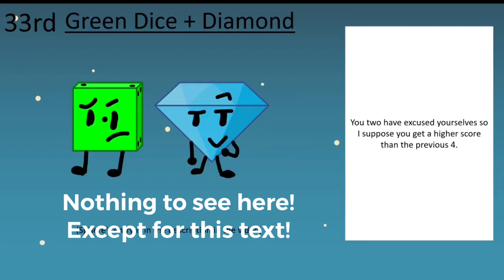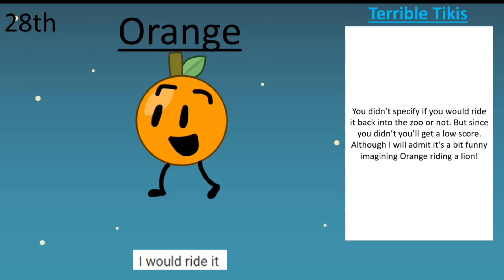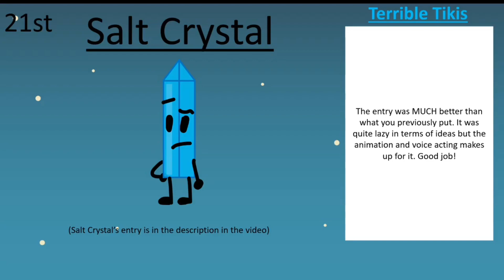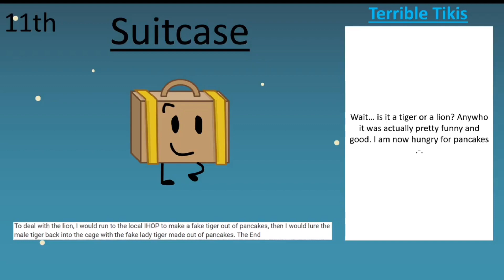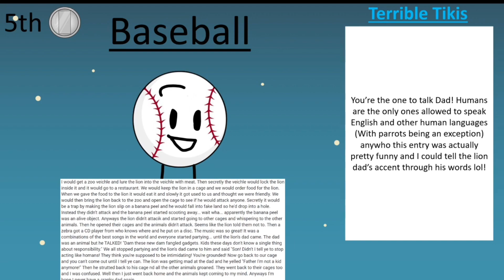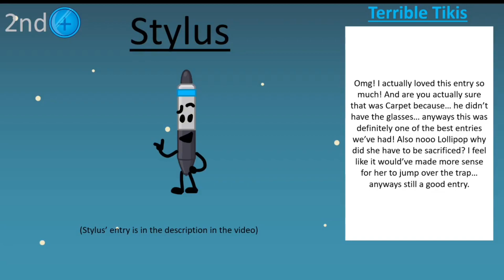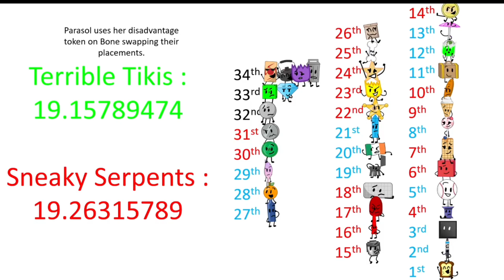SIT! Episode 13C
Tacky's entry
Tacky: Hhhmmmmm.
*watching the lion scare everyone and said lion running in random directions in the park*
Thumby: Hey, Tacky!
Tacky: What the tru- I. ugh. Thumby, what do you want?
Thumby: I just wanted to see how my twin brother's doing!
Tacky: I'm doing awful. Aight, now you know how I'm doing, so go away.
Thumby: Aw man, why?
Tacky: Cuz you've already done been in 3 SIT episodes, and now you're in my entry- aaaannndd I'm just breaking the 4th wall now.
Thumby: Uuuuhhh, so what are you doing?
Tacky: Well if you couldn't tell by the FREAKING LION genius, I'm trying to find a way to get it back to the zoo.
Thumby: Oh, well-
Police Pizza: You two kids! Why are you still here when the lion's still going on a rampage?
Tacky: Well we- wait kids? What the fu-
Thumby: Sorry sir, we’ll just leav-
Tacky: Nah, f-ck that!
*kicks Police Pizza in the face and knocks him out*
Thumby: Tacky! Why would you do that?!
Tacky: Cuz we have to do this by ourselves!
Thumby: Alright, fine. Hey wait, we’re both thumbtacks, right? Can’t we just-
Tacky: That’s the problem. As much I want to do that idea we can’t cuz we can’t hurt or kill it sadly.
Thumby: Oh… ok. Wait sadly-?
Tacky: Ooohh, wait! Thumby, you know what lions like right?
Thumby: uuuuuuuhhhh…...trees?
Tacky: Wha- I swear to god…. They’re carnivores, meaning they like meat, which comes from other animals!
Thumby: Oooohh, well would he like this pizza guy?
Tacky: Probably not.
Thumby: Then what do we do?
Tacky: Well I do have this dead leopard that I-
Thumby: Wait, where did you get that?
Tacky: uuuuhhh, I found it.
Thumby: Found it where?
Tacky: i - uh...Walma- you know what who cares?
Thumby: Uh, Tacky?
Tacky: What?
Thumby: The lion! It’s coming towards you!
*Tacky sees the lion*
Tacky: OH SH1T! *randomly and unintentionally throws the leopard at some random family of fruits*
*The lion then goes to where the dead leopard and then eats the leopard, with the fruits also being eaten*
Tacky: Oh wow...not the worst thing I’ve seen.
Thumby: Are you kidding me? A whole family of fruits just died!
Tacky: ugh… *clears throat* Wow, that’s craaaaazy.
Thumby: So um, anymore ideas?
Tacky: Well, I have one idea left.
Thumby: What is it?
Tacky: We cage the lion.
Thumby: Um, isn’t that the point?
Tacky: No, I mean we get another cage to trap the lion, then we get that same cage in the other cage at the zoo.
Thumby: OOooohhh, I get you now, but where are we gonna get another cage?
Tacky: Oh, well I conveniently have one and-
Thumby: Seriously? Where are you getting this stuff- I, nevermind. How are we going to launch the cage onto that lion?
Tacky: Well I do have a cannon-
Thumby: HOW? Where are you getting these?
Tacky: UUuuuuhhh, Wa- you know what, it doesn’t even matter.
Thumby: Fine, let’s see how this goes.
Tacky: Aight.
*gets the cannon and puts the cage in it*
Tacky: Gotta get the right aim and timing…. and….. Now!
*shoots the cannon*
*the cage then traps the lion*
Thumby: Alright, nice! Now how do we-
Tacky: I got a bulldozer-
Thumby: I swear to god…
*pushes the cage with the bulldozer to the other cage at the zoo*
Tacky: Aight, the deed is done.
Thumby: Nice job-
Police Pickle: We thank you brave little children for putting the lion back in its cage.
Tacky: Wait, children?! I swear to god I will-
Thumby: It was no problem, sir.
Police Pickle: Now you two better be careful. A mother and 3 kids that were supposedly all fruits got severely eaten by the lion back at the park, also another officer was knocked out. We don’t know how the latter happened.
Tacky: Oh wow, must’ve been rough- anyways we gotta go now bye!
*They both leave the zoo*
Thumby: Bro, can’t you believe we actually saved the day?
Tacky: Yea, bye.